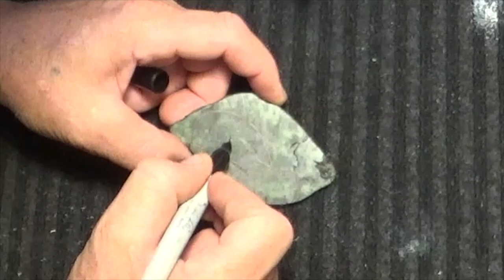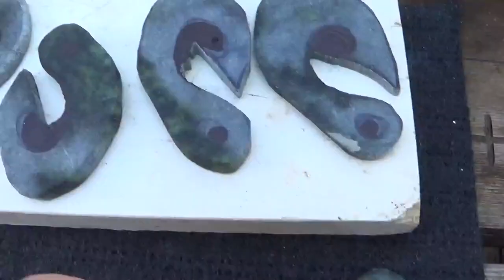Hand Crafting Serpentine Into Hook Pendants - Carving Our Rockhounding Finds ! By: Quest For Details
Here is a full length video following the carving of these serpentine hooks from raw, self collected stones, that we have found rockhounding on the Quest For Details ! I use basic tools and whatever it takes to get these made and I included the whole process in case any one wanted to see all the steps and tricks I used and the way that it all progressed. this has been a long project for me working on it when I could and not having all the answers when I started , but I felt my way through it and learned even more, so thats a bonus whenever you school yourself on something hard and pick up some tricks ! its a long one !

Please share this with anyone who you think might enjoy It , or benefit from It .

plus ...many more on the play list tab ; ) Quest For Details Shop